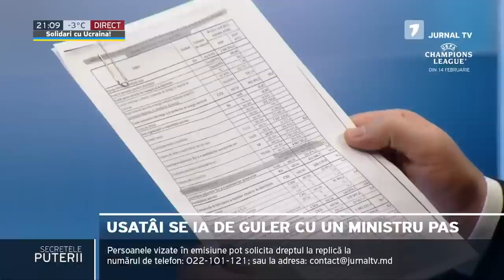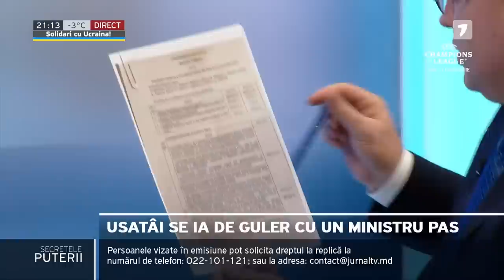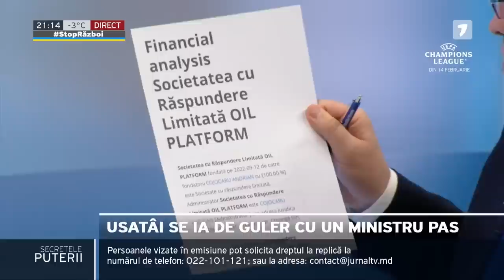Renato Usatîi la emisiunea “Secretele Puterii” cu Alex Cozer, Jurnal TV ( 08.02.2023)